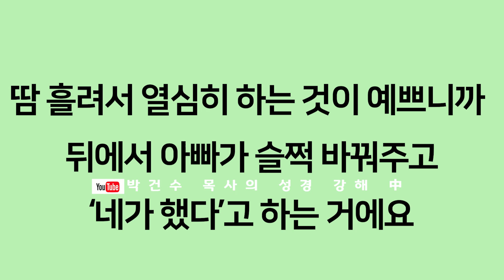[영혼의 양식! 은혜의 축복!] 박건수 목사의 천국 바이러스_하나님과 함께 동행하자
[영혼의 양식! 은혜의 축복!] 박건수 목사의 원어쉬운성경 강해_하나님과 함께 동행하자